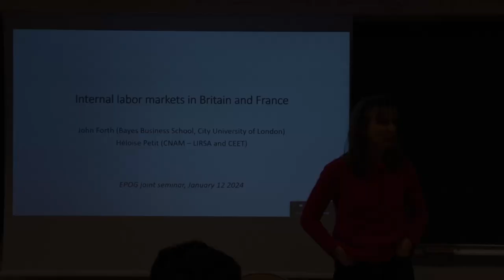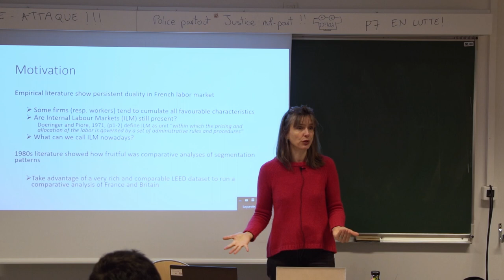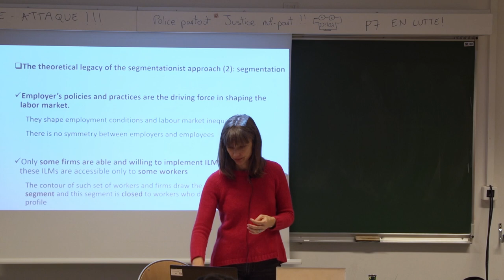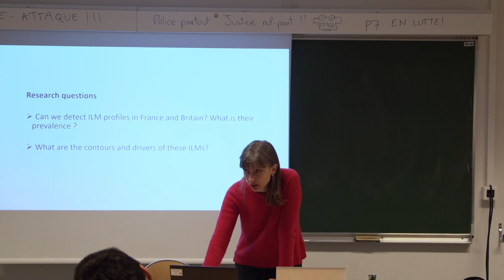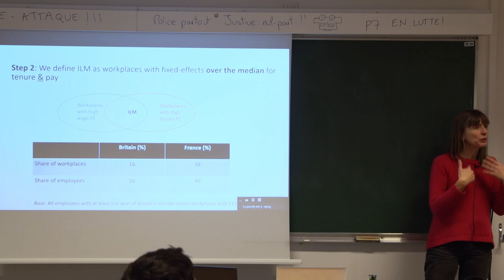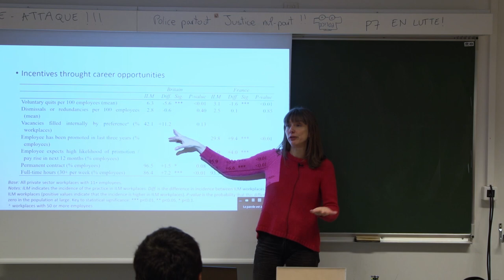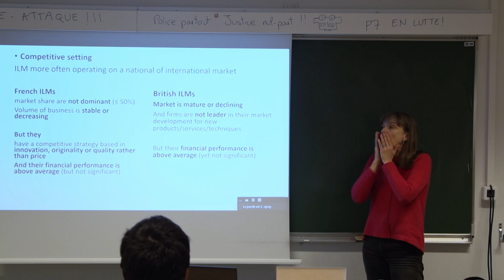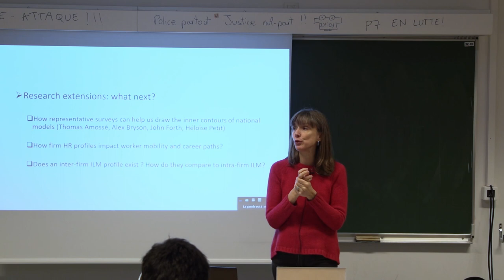#258 — Internal Labour Markets in Britain and France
Héloïse Petit, Professor of economics at Conservatoire National des Arts et Métiers (CNAM)